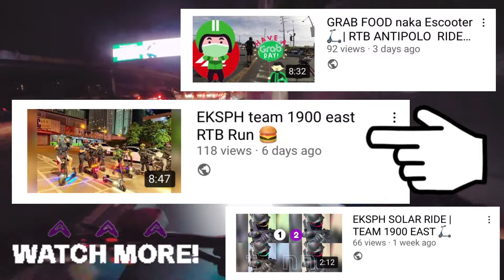ELECTRIC SCOOTER SA EDSA , SAFE BA DUMAAN?? EKSPH TEAM 1900 east 🛴| 2thdecay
Weped , dualtron , kaabo and the beast electric scooter cruising on edsa
Trying the EDSA route using escooter